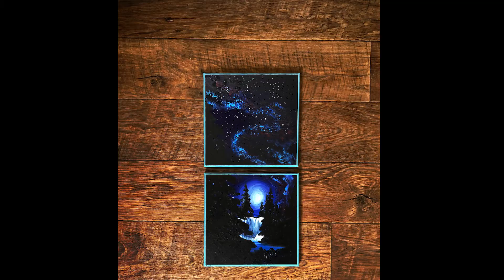Time lapse Finger Painting - Acrylic - Landscape - Moonlight Waterfall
Two paintings, one view of heaven and earth. Enjoy this moonlight waterfall forest fantasy painting, subconsciously inspired by love.

Finger paint on canvas.
Acrylic paint. Time-lapse.
Video recorded on iPhone 8 Plus and edited with Premiere Pro.